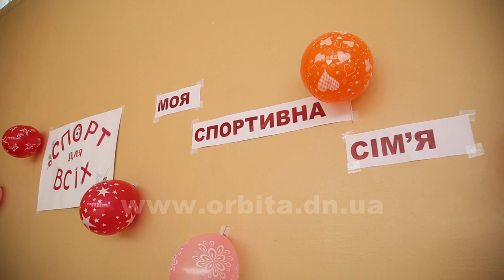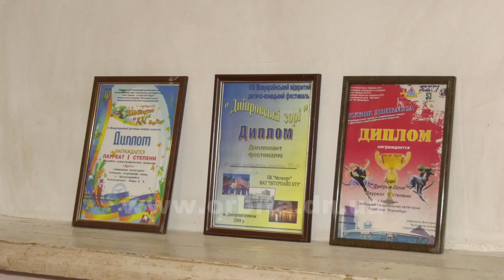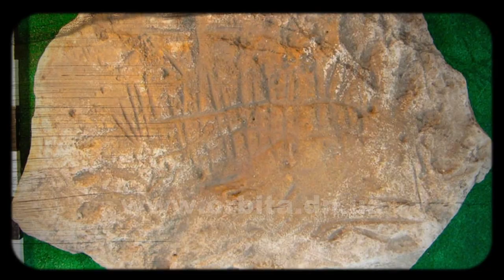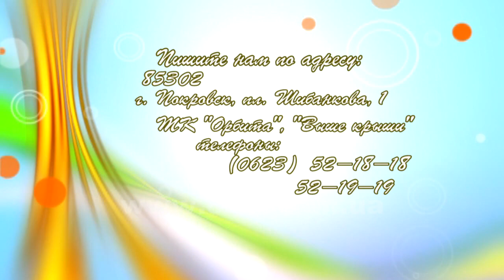Выше крыши 30.11.2018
Сюжеты программы:  1. Как ансамблю хореографических миниатюр «Арго» удалось победить в конкурсе «We make dance». 2. Как прошел фестиваль «Folk dance» в Покровске. 3. В ОШ № 12 состоялась эстафета «Моя спортивная семья». 4.  Поговорим, как появилась подушка.